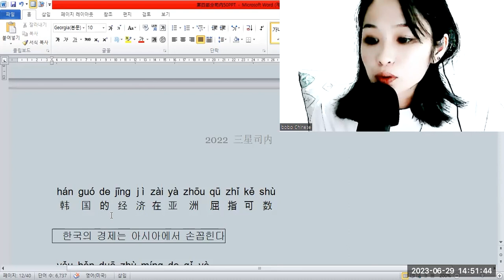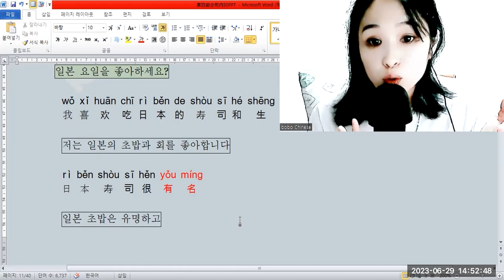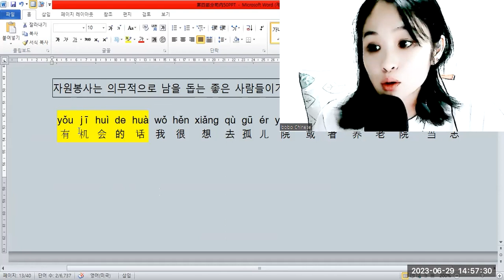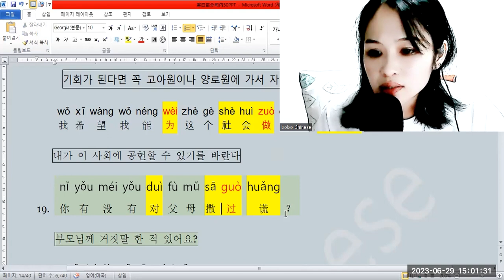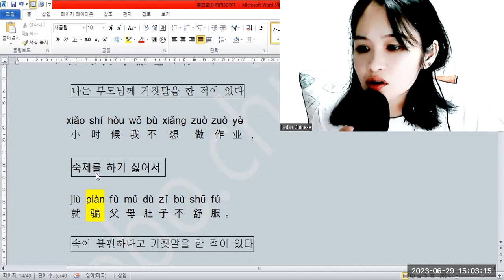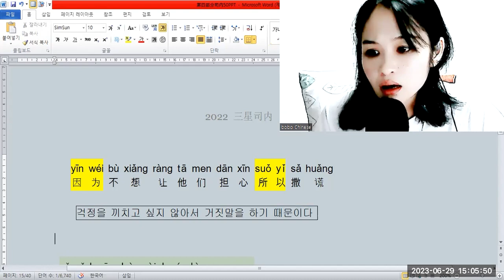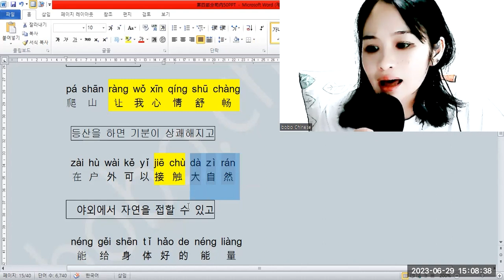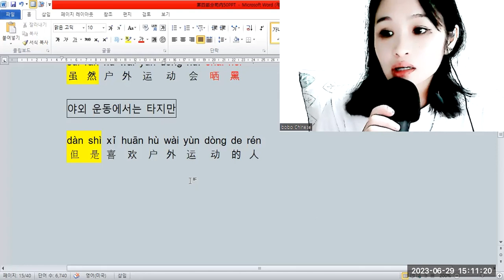TSC第四部分 2022 16~20